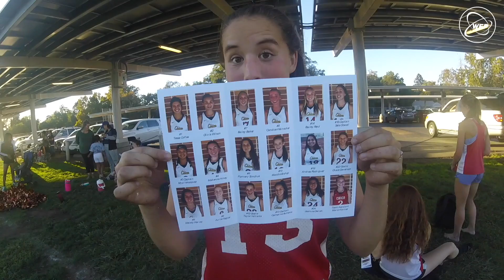Mijn schoolsemester in Californië, USA (Marie) #4 / WEP